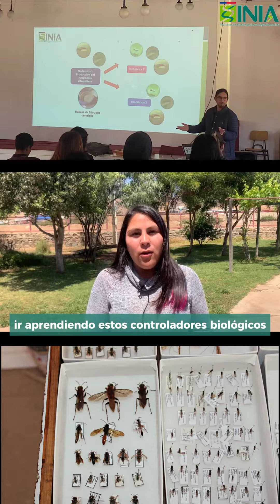Agricultura Sostenible_INIA Intihuasi